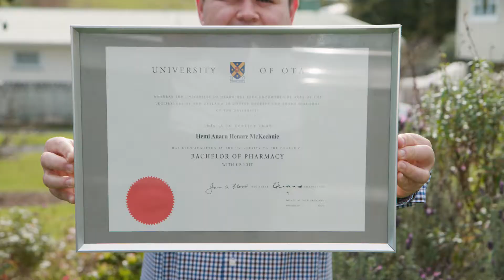Tohu Tipu - Pharmacy